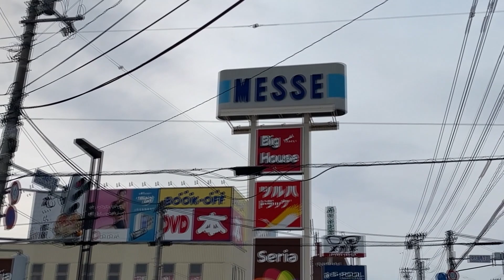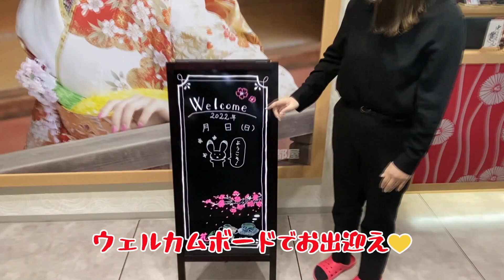二十歳の記念日に寄り添うお店「花いち都屋北見店」の紹介！～北海道の着物専門店【花いち都屋】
最新ブログはこちら↓
春のおすすめ着物コーデと京都展（3/11~3/13）＠花いち都屋本店　田村健太郎

今回は「花いち都屋北見店」をご紹介します！
ハタチの記念を全力でサポートいたします。
店内に併設されたフォトスタジオ、最新の振袖・小物が並ぶ店頭などを
詳しくお見せいたします♪
お近くにお越しの際はぜひお店にお立ち寄りください！

毎週火・木・　19時投稿

〒060-0063
北海道札幌市中央区南3条西1プレミアタワー3階